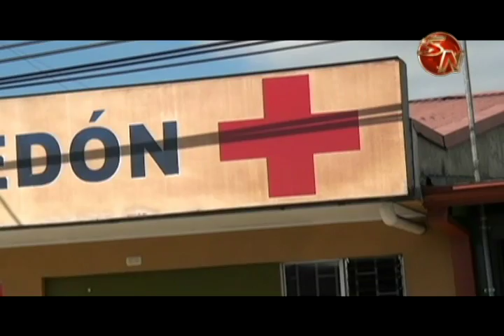Consejos de la Cruz Roja para vacaciones tranquilas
En este cierre de año son muchas las personas que viajan a las playas, ríos, o montañas, pero si usted va ir a uno de estos lugares, la Cruz Roja le brinda varios consejos importantes que se deben seguir para tener un viaje tranquilo y sin complicaciones.